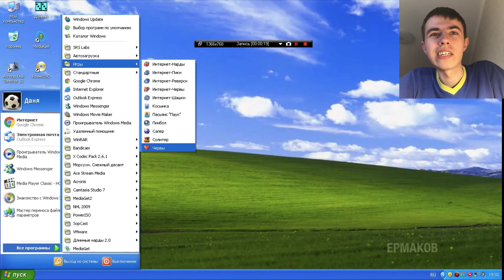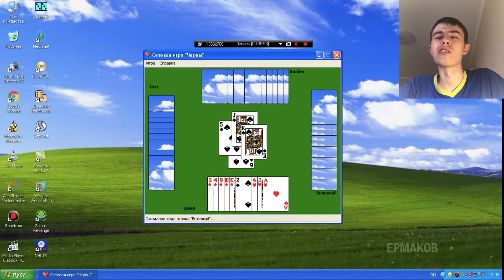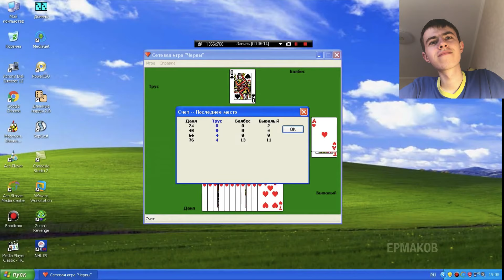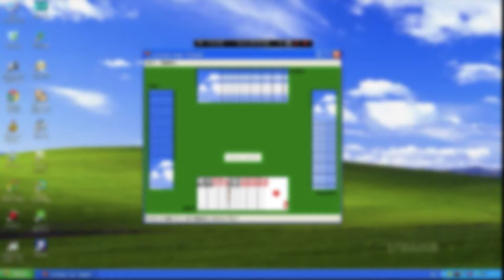Самая загадочная игра в Windows